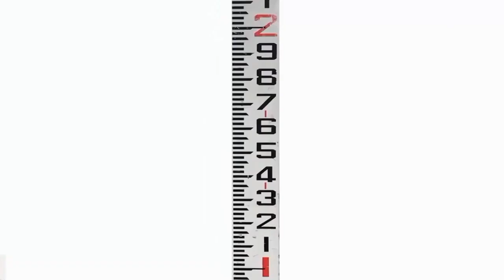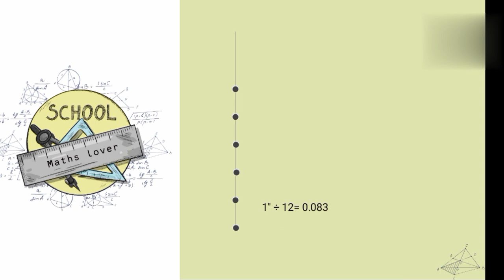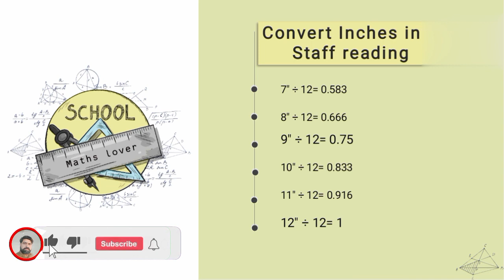How write meter Tape inches in Calculator / How convert Staf Reading into Inches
CONSTRUCTION,makesNATION
how,write,Inches,in,Calculator

Always be Happy and Keep Smiling.